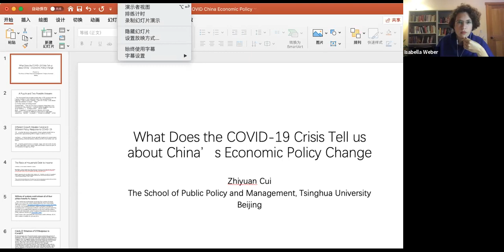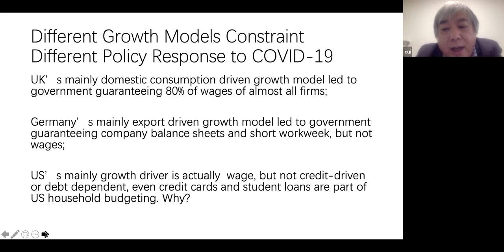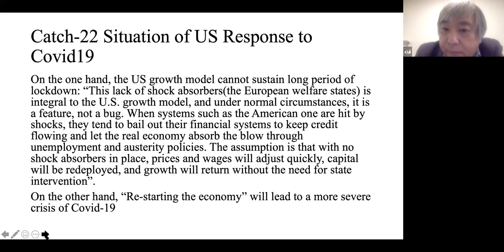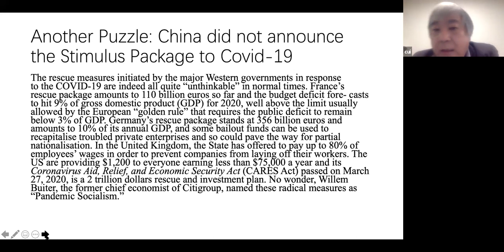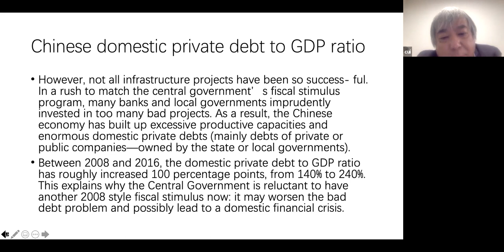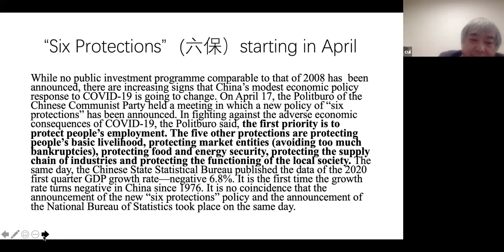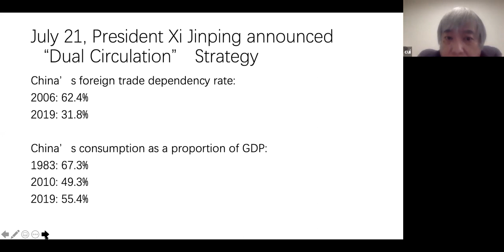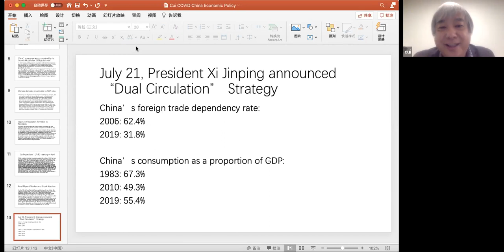Cui Zhiyuan: What does the COVID-19 crisis tell us about China?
Cui Zhiyuan, Professor of Political Science at the School of Public Policy and Management at Tsinghua University, is one of the leading intellectuals of the New Left in China. He has taught at MIT for nearly a decade, and was a Distinguished Visiting Professor at Cornell University Law School. His current research focuses on China and the global political economy in the aftermath of the 2008 financial crisis. His publications include The Dilemma of Invisible Hand Paradigm (1999), Whither China (2003), and China and Globalization: Washington Consensus, Beijing Consensus or what? (2005). Professor Cui shares his analysis of the implications of the COVID-19 crisis for China's development model in a global context.